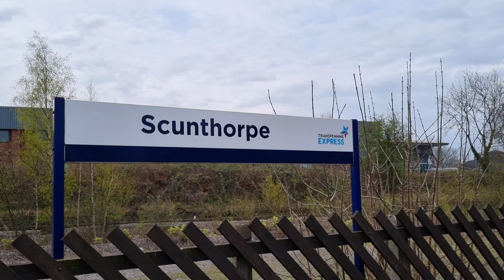Scunthorpe Freight 12/04/22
68029 (3B73) Cleethorpes - Manchester Piccadilly (10.10)
66142 (6H63) Immingham Biomass Lp - Drax Power Station (11.02)
66787 (4R79) Doncaster Down Decoy Gbrf - Immingham H.I.T Gbrf (11.07)
66093 (6D61) Scunthorpe Roxby Gullet - Rossington Loading Point (12.00)
66140 (4R50) Drax Power Station - Immingham Biomass Lp (12.27)
66743 (6E57) Renwick Road Biffa Gbrf - Scunthorpe Roxby Gullet Gb (12.34)
66080 (6H64) Immingham Biomass Lp - Drax Power Station (12.55)
66708 (4E57) Ratcliffe Ps Gbrf - Immingham H.I.T Gbrf (14.14)
66089 (0V66) Belmont Down Yard - Scunthorpe BSC Ent C (14.19)
66540 (6E50) Ipswich S.S - Lindsey Oil Refinery Fl (14.25)
66089 (6V67) Scunthorpe BSC Ent C - East Usk Branch Birdport (15.14)
66709 (6D21) Scunthorpe Roxby Gullet Gb - Doncaster Down Decoy Gbrf (15.20)
68024 (3B78) Manchester Piccadilly - Cleethorpes (15.22)
66142 (4R53) Drax Power Station - Immingham Biomass Lp (15.31)
66140 (6H75) Immingham Biomass Lp - Drax Power Station (15.34)